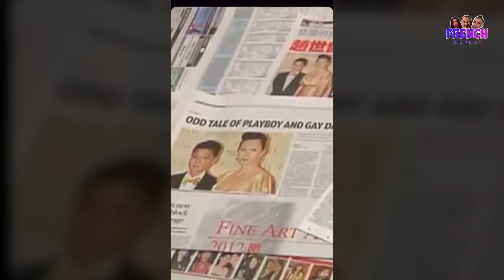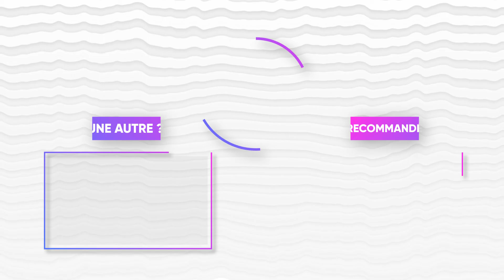😂 𝑭𝑹𝑬𝑵𝑪𝑯 𝑹𝑬𝑷𝑳𝑨𝒀 14 : VOTRE DOSE DE CRINGE ET DE MALAISE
On repart sur un zap du pire aussi bien que du meilleur mais avec une version SOFT parce que cette plateforme me menace de bannissement . ! j’espère que l’épisode vous plaira et essayer de ne pas rire du malheurs des autres 😂😂

Si vous souhaitez me soutenir un simple like suffira ! Merci d'avance !

🔴 Avertissement: La chaîne n’est pas responsable de votre état mental après le visionnage de nos vidéos . si vous devenez parano , en dépressions ou pensez que c’est bientôt la fin du monde consultez rapidement votre médecin.

📽Intro By : Fullhightech.com
📽Outro By : FullHightech.com